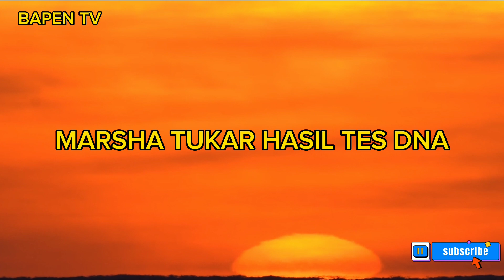TUKAR HASIL DNA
ikatan cinta, ikatan cinta hari ini, ikatan cinta malam ini, trailer ikatan cinta, trailer ikatan cinta malam ini.

episode 1

episode 2

episode 3

episode 4